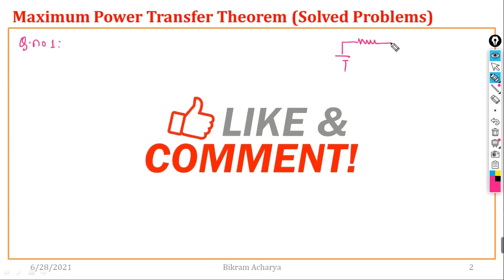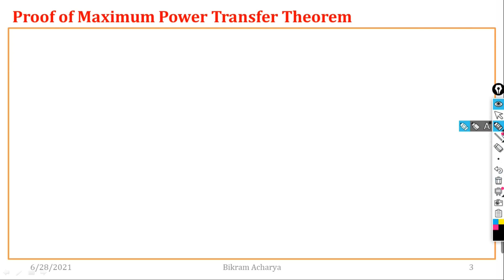27. MAXIMUM POWER TRANSFER THEOREM || SOLVED PROBLEMS || In Nepali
In electrical engineering, the maximum power transfer theorem states that, to obtain maximum external power from a source with a finite internal resistance, the resistance of the load must equal the resistance of the source as viewed from its output terminals. Moritz von Jacobi published the maximum power (transfer) theorem around 1840; it is also referred to as "Jacobi's law".

The theorem results in maximum power transfer across the circuit, and not maximum efficiency. If the resistance of the load is made larger than the resistance of the source then efficiency is higher, since a higher percentage of the source power is transferred to the load, but the magnitude of the load power is lower since the total circuit resistance increases.

If the load resistance is smaller than the source resistance, then most of the power ends up being dissipated in the source, and although the total power dissipated is higher, due to a lower total resistance, it turns out that the amount dissipated in the load is reduced.

The theorem states how to choose (so as to maximize power transfer) the load resistance, once the source resistance is given. It is a common misconception to apply the theorem in the opposite scenario. It does not say how to choose the source resistance for a given load resistance. In fact, the source resistance that maximizes power transfer from a voltage source is always zero, regardless of the value of the load resistance.